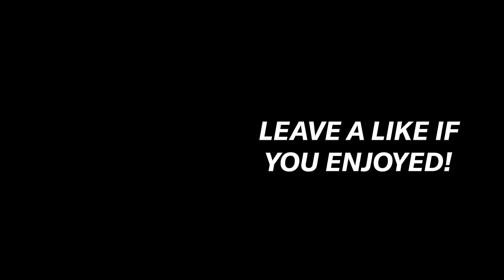These Legendary Cards are Back in MLB The Show!